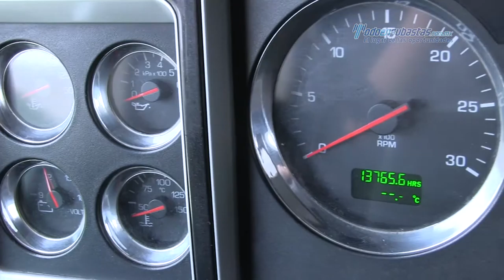Kenworth - T660 Cummins ISX 2012 - CF837761